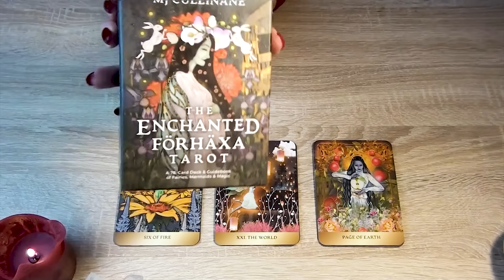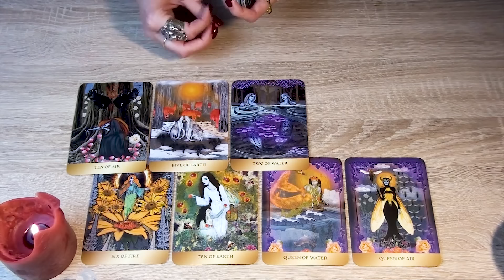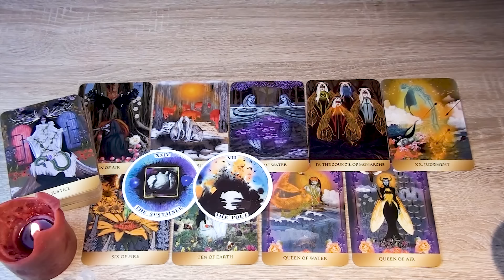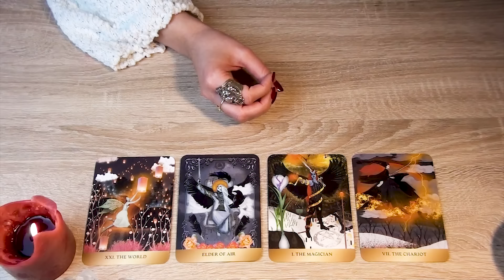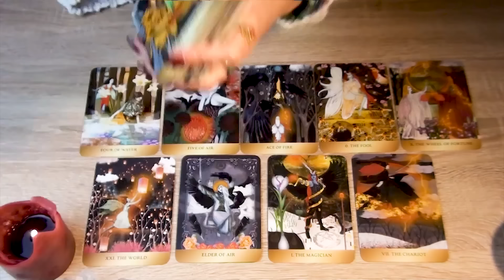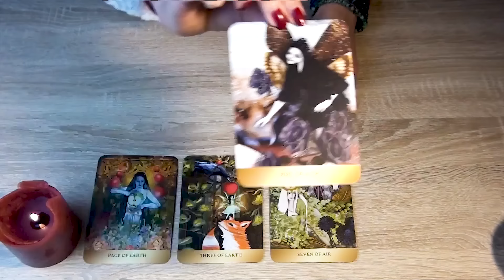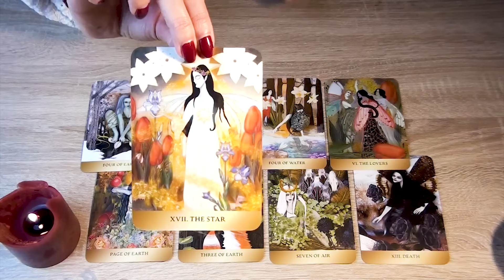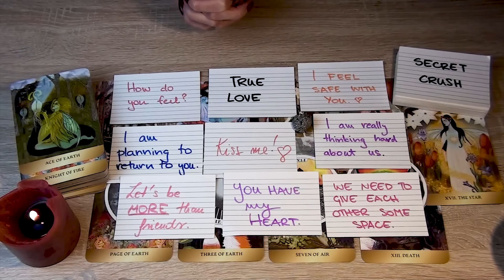🌟💖 THEIR EXACT THOUGHTS & FEELINGS About YOU Right NOW! 🌟💖 PICK A CARD Timeless Love Tarot Reading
In today's video, we are going to be asking what are they truly thinking and feeling towards you RIGHT NOW? What are their deepest feelings towards you? What do they truly think?

✨ *TIMESTAMPS* ✨
Group 1 (Six of Fire) - 00:02:02
Group 2 (The World) - 00:31:14
Group 3 (Page of Earth) - 00:56:49

V